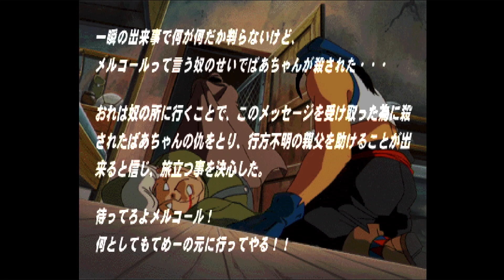MiSTer FPGA PSX - Critical Blow